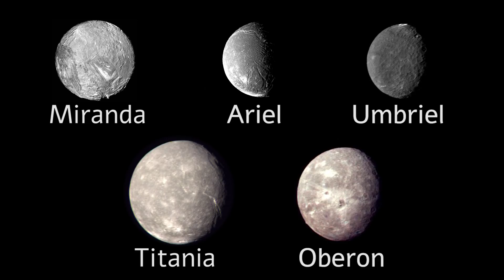Uranus: Am I a joke to you?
Only one space mission has ever been to study Uranus, which was Voyager 2 back in 1986. Uranus, and it's Ice Giant twin Neptune, are equally the least explored planets in the solar system. But what if I told you that Uranus is actually one of the most interesting systems?

We will focus on 5 of the 27 moons of Uranus:
Miranda
Ariel
Umbriel
Titania
Oberon

Credits and thanks: NASA/JPL/ESA/SPACE ENGINE/Tom Fisk (Pexels)